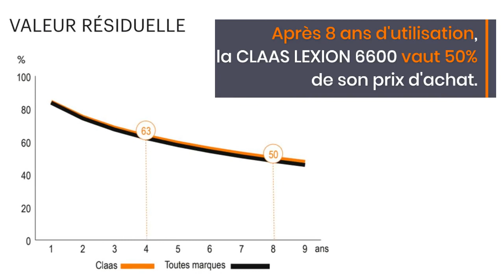CLAAS LEXION 6600 - Prix, coût et décote moissonneuse-batteuse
Combien coûte une moissonneuse-batteuse Claas Lexion 660 ? Eléments de réponse avec son analyse aux Rayons X. Focus sur le coût de détention de la Claas Lexion 660 et ses 4 composantes : la décote, la consommation en carburant, le coût de l'entretien et les frais financiers.